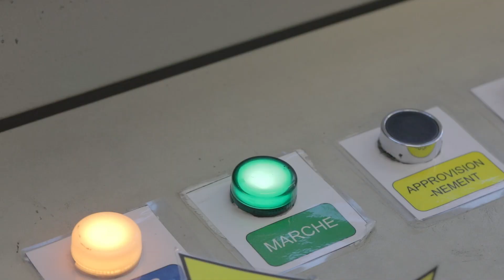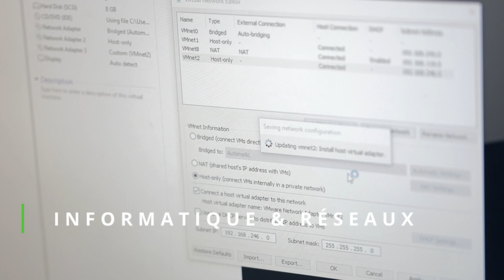Vidéo de présentation Afpa Puy de Dôme (Auvergne Rhône-Alpes)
Visitez en images l'Afpa du Puy de Dôme : centre de Beaumont et centre de Clermont La Sarre.
Découvrez nos centres qui offrent une large gamme de formations sur les métiers de l'industrie, du bâtiment, de l'informatique et du numérique... mais également de nombreux dispositifs d'accompagnement pour aider à la définition ou au renforcement du projet professionnel.